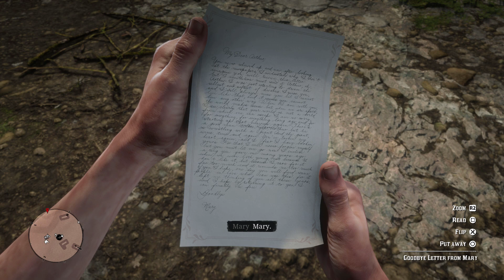Let's Play Red Dead Redemption 2 - Ep. 66: Retribution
Please refrain from posting spoilers in the comments, thank you so much!

In this episode: Arthur gets involved in making sure that Colm O'Driscol hangs for his crimes, and then reluctantly helps Dutch and Eagle Flies teach the Army a lesson.

Music in the intro and outro is from the Red Dead Redemption 2 Official Soundtrack